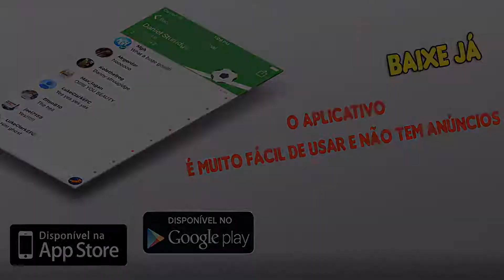Dribles que quebraram COLUNAS